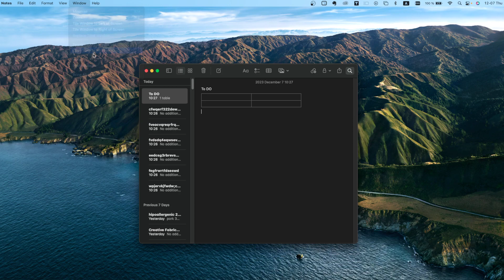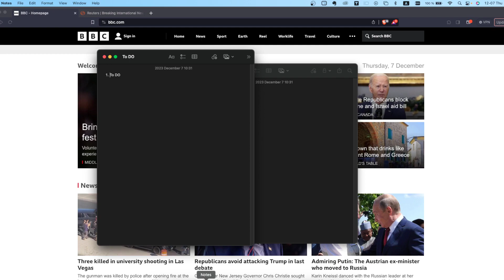Cómo hacer flotar la ventana de notas en Mac